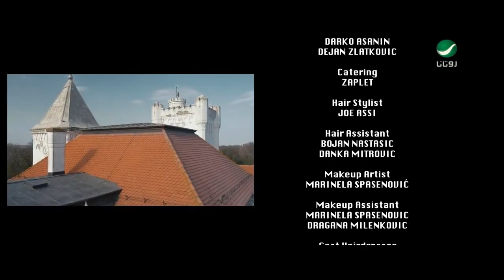Wael Kfoury Al Gharam El Moustahil Video Clip وائل كفوري الغرام المستحيل فيديو كليب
rotana cinema tv
rotana mousica tv
Elisa
Hayfa Wahbe

rotana music tv
rotana clip tv
rotana khalijia tv
rotana tv
باب الحارة 7
rotana tv
باب الحارة 7